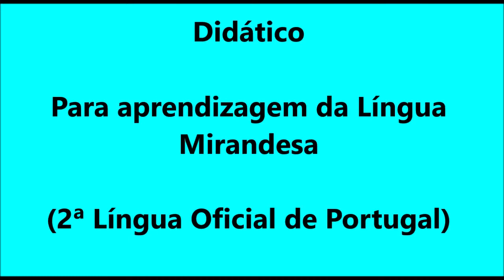Mirandês for Kids - La cuonta de l cuorbo i de la raposa mirandesa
Didático. Um conto tradicional representado em Língua Mirandesa.